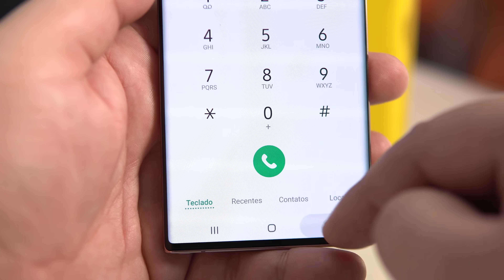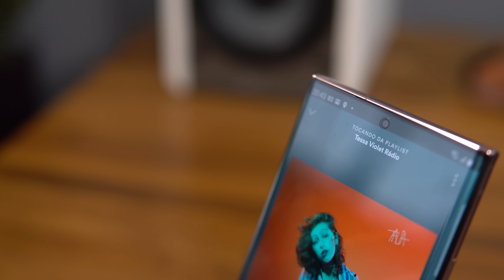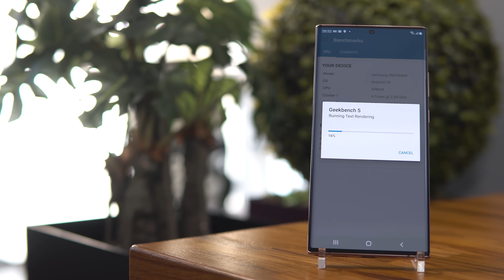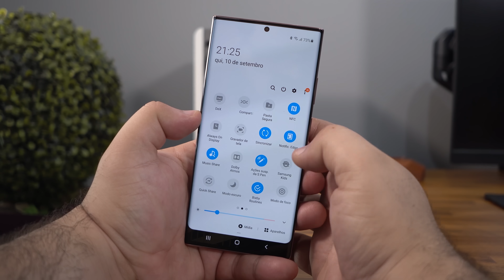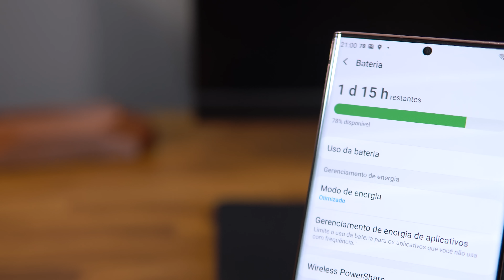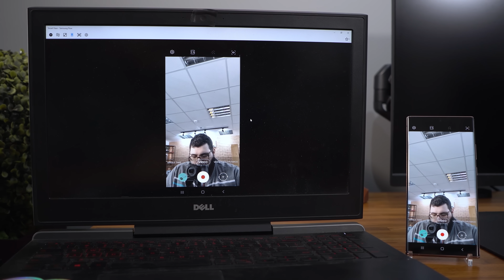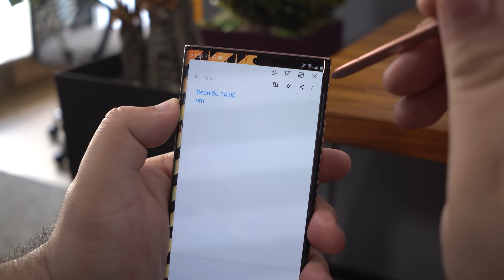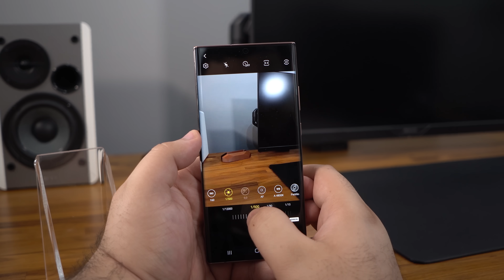minha OPINIÃO SINCERA sobre o GALAXY NOTE 20 ULTRA // 7 DIAS DE USO depois!!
►► 30 dias grátis AMAZON PRIME + 90 dias AMAZON MUSIC! através do

O galaxy note 20 ultra é o melhor celular da samsung no momento - com todas as características e configurações topo de linha. Será que esses avanços são grandes o suficiente para te fazer gastar quase 8 mil reais em um equipamento desses? É o que te avisaremos.

► AVISO!

► TRANSPARÊNCIA
A samsung nos enviou o galaxy note 20 ultra por 2 semanas para que fosse realizada a analise. A empresa não teve acesso ao conteúdo antecipadamente e está vendo o vídeo ao mesmo tempo que vocês, inscritos.